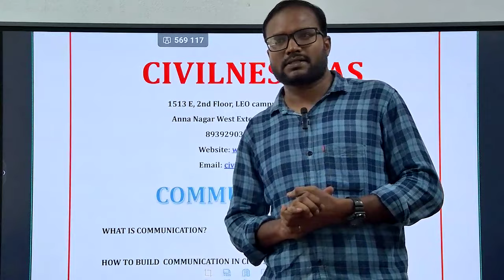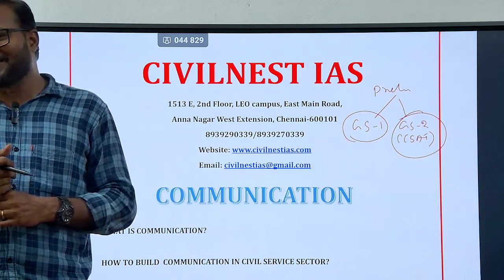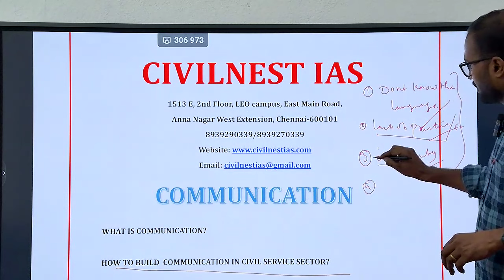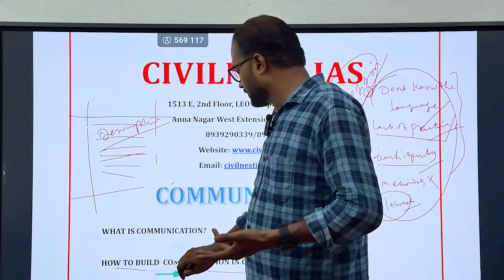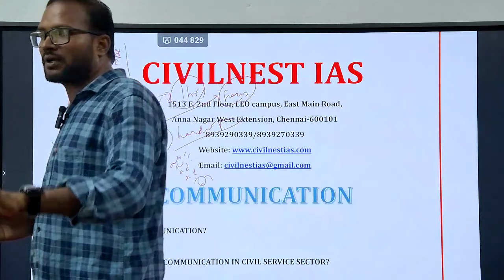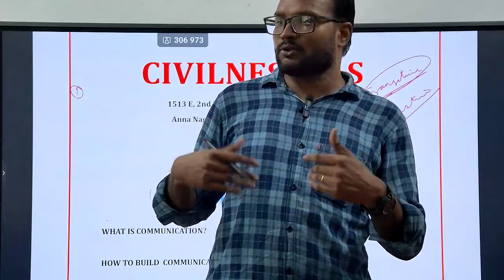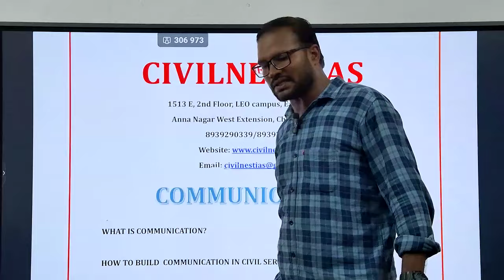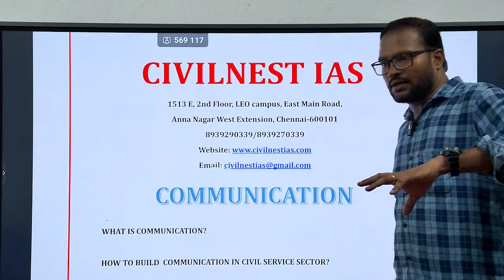Communication in UPSC mains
You can download our Mobile Application to explore our courses

DEAR ASPIRANT,

Our CIVILNEST IAS is the best online coaching platform for UPSC. We are offering courses for UPSC preliminary , mains examination of UPSC civil service

We have designed our courses and MODULES  based on the dynamic requirement of the UPSC. We simply build the basic knowledge and progress into the advanced comprehensive learning as the changing dynamism of the UPSC. We have devised Drishyam methodology for learning the subjects in UPSC way. We are constantly conducting in live classes in between recorded classes to cater the easy way of understanding.
We are focusing on mainly UPSC, TNPSC. Striving to give authenticated information we design modules as per the need of the time. Useful for those who has inquisitive mind, learning attitude, scientific approach.

T.VAITHIYANATHAN
Founder and Director of CIVILNEST IAS

FOR COURSES & ADMISSIONS
1513E, 2ND FLOOR , LEO SCHOOL CAMPUS, EAST MAIN ROAD, ANNA NAGAR WEST EXTENSION, CHENNAI-600101
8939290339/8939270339